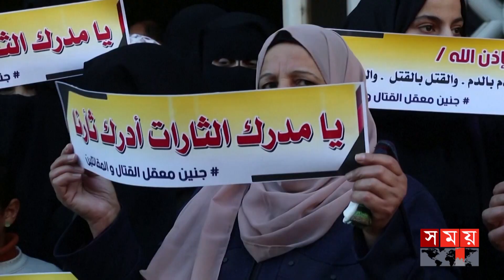জেরুজালেমে উপাসনালয়ে হা-ম-লা, ৭ জনের মৃ-ত্যু | Jerusalem Synagogue | Israel | Somoy TV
Somoy TV: t.ly/Se1z
Somoy TV Bulletin: t.ly/iqIq
Somoy Entertainment: t.ly/3dWC
Somoy Sports: t.ly/iASp
SOMOY TV ISLAMIC: t.ly/zU6a

Somoynews.tv: t.ly/Y7ab
খেলার সময়: t.ly/xJ5H
সময়ের গল্প: t.ly/EW3M
এ সময়ের বাণিজ্য : t.ly/m3ir

Groups:
Somoy TV (Official)✅: t.ly/ajiO
Somoy Entertainment✅: t.ly/8CLh
Somoy Business✅: t.ly/4xaJ